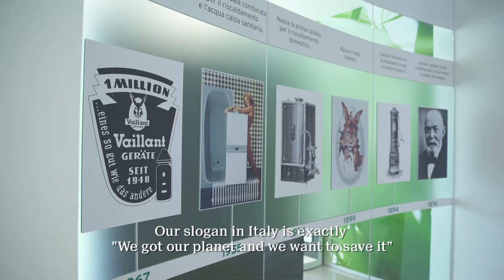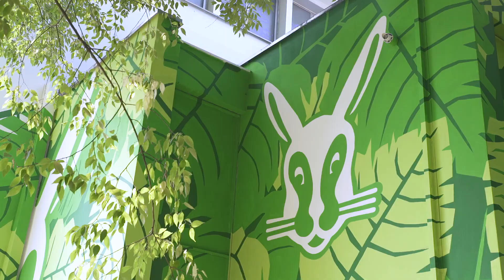Salviamo il pianeta: Vaillant sceglie Airlite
Gherardo Magri, amministratore delegato di Vaillant group Italia, racconta le ragioni ambientali ed innovative per le quali ha scelto di collaborare con Airlite.